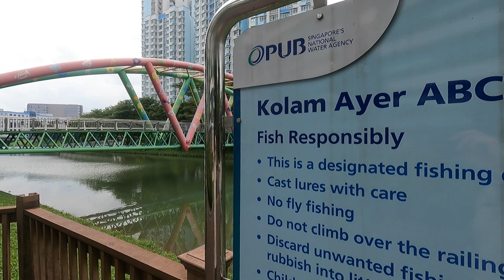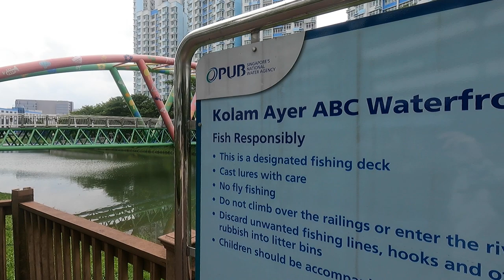The MOST DIFFICULT Fishery: SG Legal Grounds (FTW Series)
Fishing The World (FTW) is a series to share fishing experiences in different fisheries across the globe. In the process, I'll share successful tactics, setups, techniques, and footage of the fishing spot.

In this 1st episode, I fished and caught freshwater fish in Singapore for the first time. Check out the video to see my strategy, fishing setup and lure used to fish the legal fishing ground, Kolam Ayer Fishing Deck.